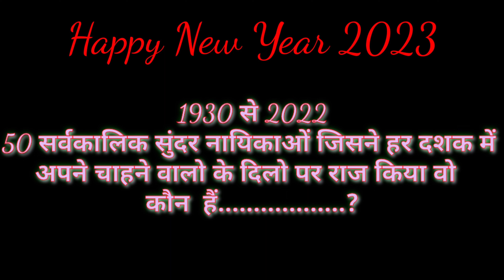50 सर्वकालिक सुंदर बॉलीवुड नायिका (1930 से 2022)bollywood beautiful actresses #1930 to 2022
50 सर्वकालिक सुंदर बॉलीवुड नायिका (1930 से 2022)bollywood beautiful actresses #1930 to 2022
अपनी समृद्ध विविधता और संस्कृति के अलावा, भारतीय उपमहाद्वीप अपने फिल्म उद्योग, विशेष रूप से बॉलीवुड के लिए प्रसिद्ध है। 1930 के दशक से लेकर आज तक, बी-टाउन कई अभिनेत्रियों का अड्डा बन गया है, जिन्होंने अपने तरीके से सुंदरता को फिर से परिभाषित किया। नरगिस, मधु बाला, हेमा मालिनी, श्रीदेवी, माधुरी दीक्षित आदि जैसी महिलाओं ने अपने ग्लैमरस लुक और भावनात्मक रूप से अभिव्यंजक प्रदर्शन के साथ उच्च मानक स्थापित किए हैं। फिल्म चाहे कैसी भी हो, प्रशंसक अपनी पसंदीदा बॉलीवुड अभिनेत्रियों को बड़े पर्दे पर जलवा बिखेरते देखने के लिए सिनेमाघरों में आते हैं!